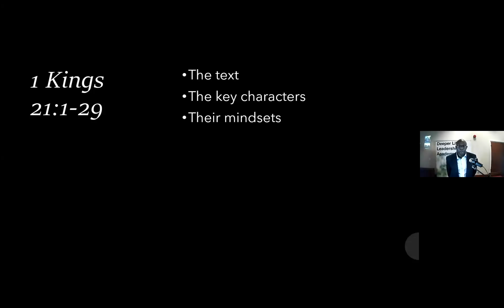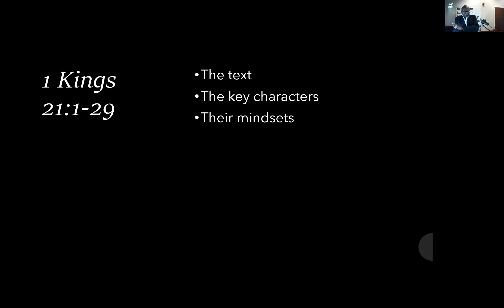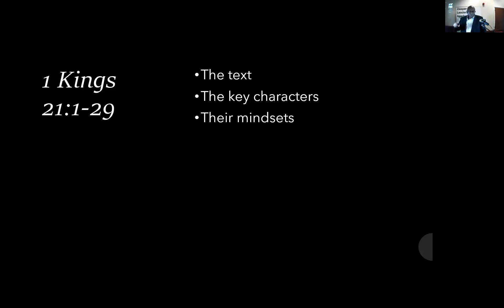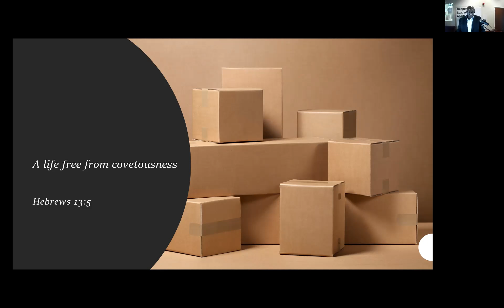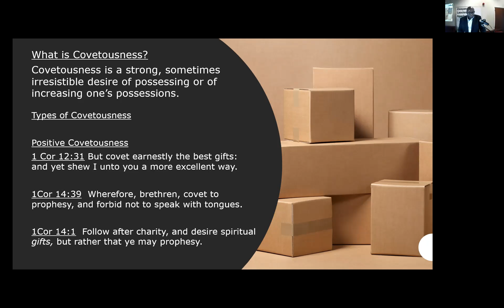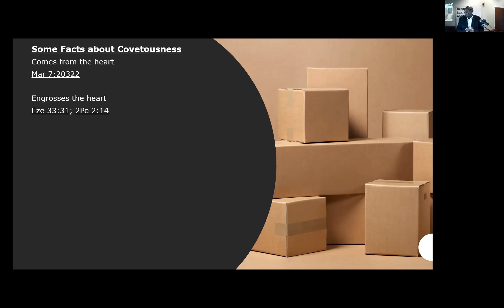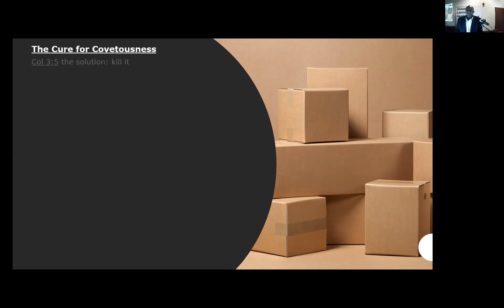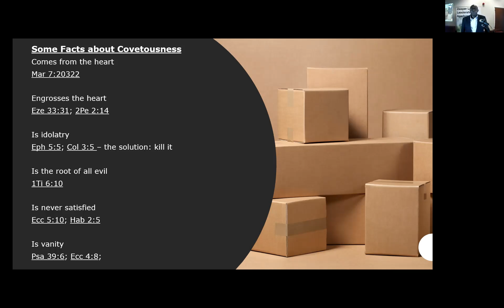A life free from covetousness | Sunday Sept 19th, 2021